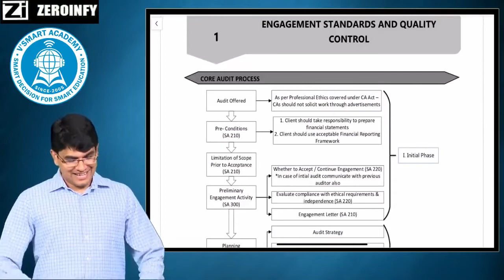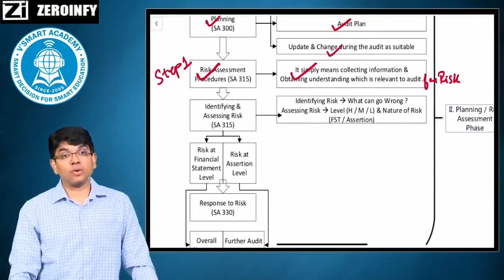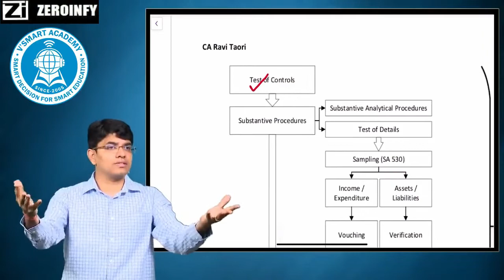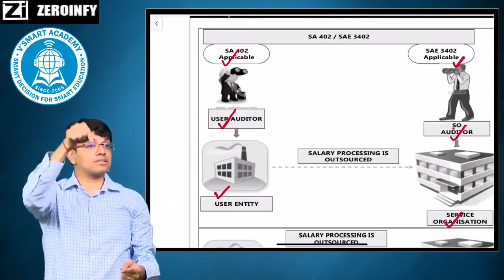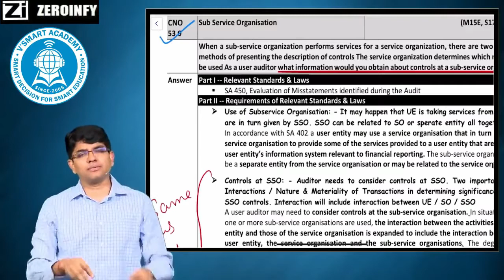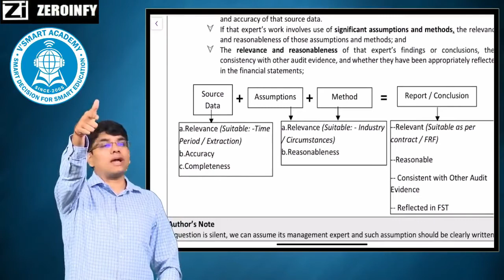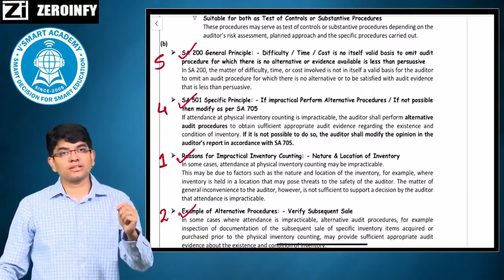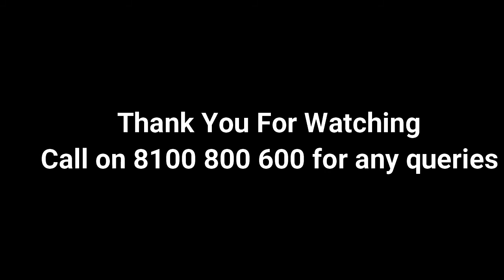CA FINAL AUDIT REVISION MARATHON PARAM VIDEO - PART 1